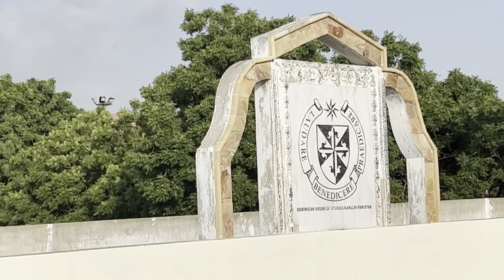Dominican House Of Study 📚 Karachi Pakistan || Construction Work 🏗 || Wasif Shah Vlogs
Domnican House Of Study Karachi Pakistan || Construction Work 🏗 || Wasif Shah Vlogs ||